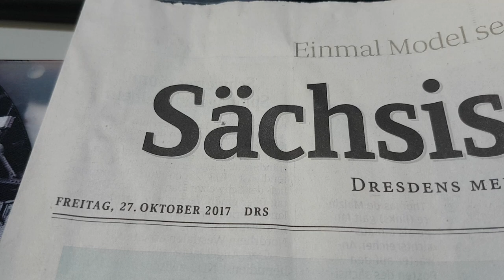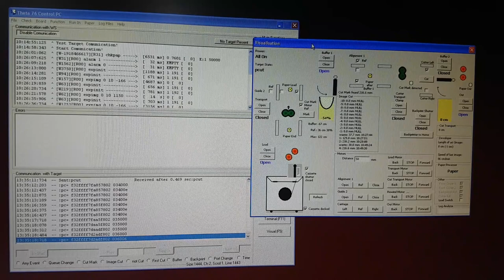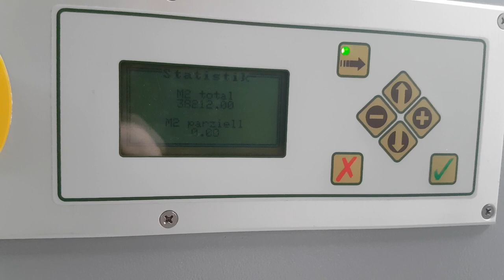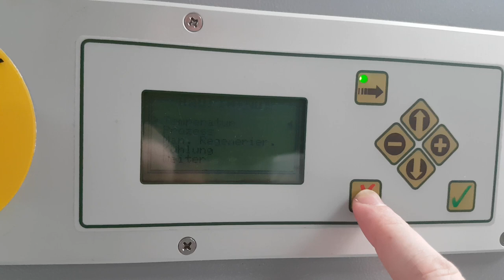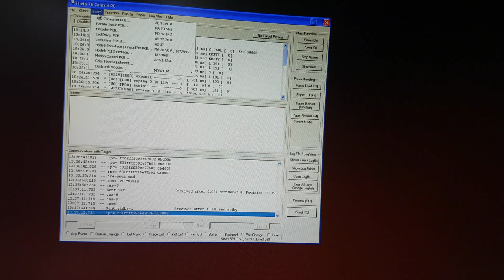DURST THETA 76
Workstation
 Reproduction
Power supply:  Material supply: Image processor:
115 VAC ±10 % , single phase/ Exposure System: Single position roll supply (height Pentium IV 3,0 GHz
50-60 Hz (100-120 VAC), or Fiber optic LED exposure of the loading device approx. 130
230 V AC ±10 % , single phase/ technology (RGB) with continuous cm. /51 in.) RAM:
50-60 Hz (200-240 VAC) exposure from roll to roll  1,5 GB
  Take-up device:
Power Usage: Lifetime of the LEDs: Automatic material take-up system Hard disk:
max. 500 VA approx. 100.000 h that swings out, with automatic 80 GByte
  cutting device
Dimensions: Image quality:  Disk drives:
Width: about 105 cm (41 in.) Photographic image quality from Material loading capacity: CD-ROM
Length: about 140 cm (55 in.) digital ?les Roll width                 Roll length
Height: about 165 cm (65 in.)  30.5 cm (12 in.)         85 m (279 ft) Operating system:
 File formats: 50.8 cm (20 in.)        85 m (279 ft) Windows XP Professional
Floor space requirements: • Grayscale-RGB-TIFF, PPM, JPEG, 61 cm (24 in.)            50 m (164 ft)
about 2 x 2 m (4 m2) (80 x 80 in.) and BMP 76.2 cm (30 in.)        50 m (164 ft) Monitor:
 • PostScript Level 2/Level 3  19“ LCD-monitor
Weight: (PS, PDF incl. CMYK, RGB, and Maximum roll length of the
approx. 400 kg (880 lb) grayscale images) only exposed material: Graphics adapter:
 Type 1 fonts 85 m (279 ft) 32 Bit for the display of True Color,
Safety and Standards   32 MByte
Speci?cations: Raster Image Processor (RIP): Minimum image length:
CE Cheetah-RIP from Dice America 1 cm (0.4 in.) Network protocol:
 (Optional)  TCP/IP
  Minimum material feed:
 Colors: about 40 cm. (15.7 in.) including Interfaces:
 16.7 million colors the exposed area • USB for connection to external

Color depth:
39 Bit

Color gradations:
256 RGB color gradations

Resolution:
254 ppi continuous tone, on-the-
?y pixel interpolation

Processable materials:
RA4 photographic material
RA4 transparency materials

Linear output speed:
approx. 40cm/min = 18 sq. M. /h

Please note:
The output speed can change
according to the material used.

Unused material (waste) during loading and after every cut: approx. 2 cm. (1 in.)

devices
• Fast Ethernet connection
(100 Base T) for the network
• RS 232
(for online Densitometer use)

Environmental conditions

Temperature range:
+15 °C to 30 °C (+59 °F to 86 °F)

Relative humidity:
25 to 80 %

Light:
The workroom must be darkened
during the loading and unloading
of material.